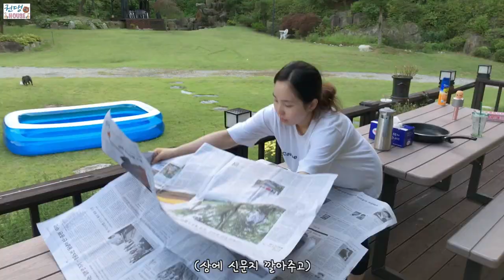[권댕House]Vlog 역대급 비주얼 바베큐파티/소고기+돼지고기+양고기+맥주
애기들 물놀이 영상에 이어 이번에 바베큐 파티 브이로그여유
너무 맛있었어서 영상 편집하면서 또 고기가 먹고 싶어졌어유.
늦은 시간에 올려서 죄송해유
다들 참지말고 드셔유
다이어트는 원래 내일부터예유~